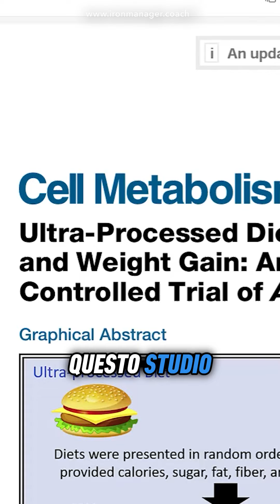INGRASSI PIÙ FACILMENTE SE MANGI ALIMENTI INDUSTRIALI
Scrivimi su WhatsApp per avere più informazioni sui miei percorsi su misura di Coaching e Nutrizione